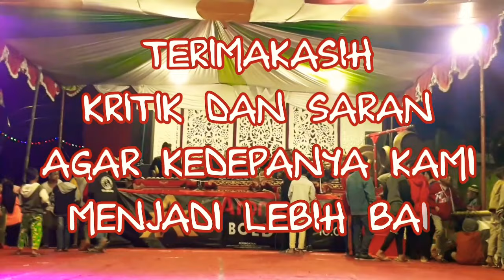TERBARU SATRIO MUDO KARANGGEDONG live kandang TMM (turonggo mudho muntung) CANDIROTO,TEMANGGUNG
SATRIO MUDO KARANGGEDONG main di kandang TMM ,
TURONGGO MUDO MUNTUNG
candiroto,temanggung
acara HUT RI ke-74
26 agustus 2019

 like dan komen saran agar supaya menjadi lebih baik kedepanya..